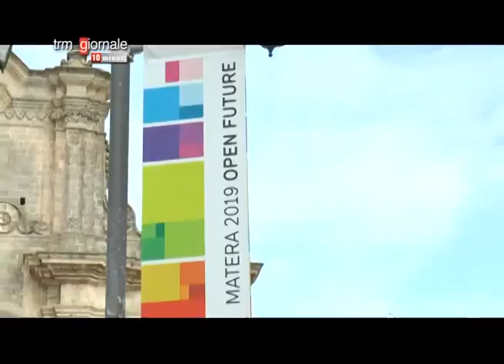10 Minuti - A Matera trent'anni dopo